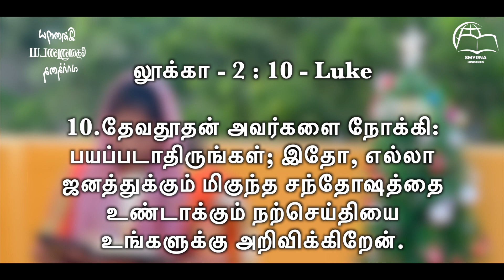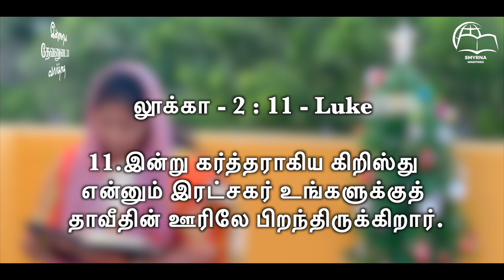இன்றைய தேவனுடைய வார்த்தை || Today's Word of God || Sis.R.Beula || Smyrna Ministries || 25th Dec 2022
Watch Our Today's Word of God || இன்றைய தேவனுடைய வார்த்தை || Sister R.Beula Rajan || Smyrna Ministries || 25th December 2022